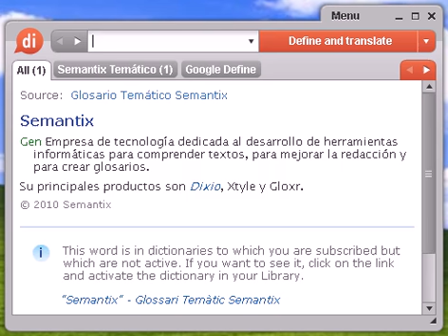Definición de curita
curita, diccionario, definición, significado, español, castellano, dixio